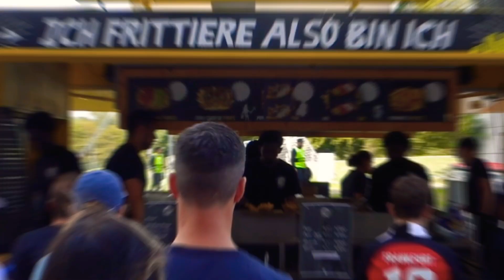Eintracht Frankfurt vs. Nottingham Forest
Am Samstag, 5. August, öffnet der Deutsche Bank Park um 12.30 Uhr seine Tore für die Fans von Eintracht Frankfurt. Ein Testspiel gegen den Premier-League-Klub Nottingham Forest stimmt auf die eine Woche darauf beginnende Saison 2023/24 ein. Die Eintracht, ihre Partner und Sponsoren haben zudem ein vielfältiges Informations- und Mitmachprogramm zusammengestellt. Eine ausgewählte Gruppe an Junioradlern darf dabei mit dem Team der Fußballschule trainieren.

Wiedersehen nach 56 Jahren
Um 15.30 Uhr kommt es zu der Begegnung mit dem 1865 gegründeten Traditionsklub aus England. 1978 wurde Nottingham Forest Meister und gewann in der Folge zweimal den Europapokal der Landesmeister. Nach 23 Jahren Erstligaabstinenz kehrten die Reds 2022 wieder ins englische Oberhaus zurück und konnten in der zurückliegenden Saison mit Platz 16 nach einem intensiven Abstiegskampf die Klasse halten. Die Eintracht traf bisher ein Mal auf die Gäste von der Insel: In den beiden Spielen der ersten Runde des damaligen Messepokals 1967 verloren die Hessen 0:1 und 0:4. Knapp 56 Jahre später hat die neue Generation die Gelegenheit, diese Bilanz etwas aufzubessern und sich gleichzeitig den letzten Schliff vor dem Pflichtspielstart im DFB-Pokal am 13. August bei Lok Leipzig zu holen.